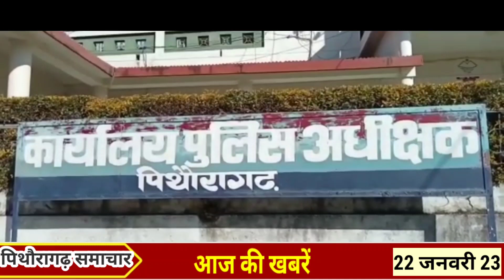•अनियंत्रित होकर एक कार दुर्घटनाग्रस्त हो गई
@PithoragarhNews •अनियंत्रित होकर एक कार दुर्घटनाग्रस्त हो गई